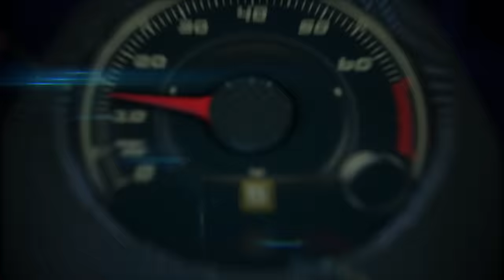Concept Lawn at the 2015 Pebble Beach Concours d´Elegance